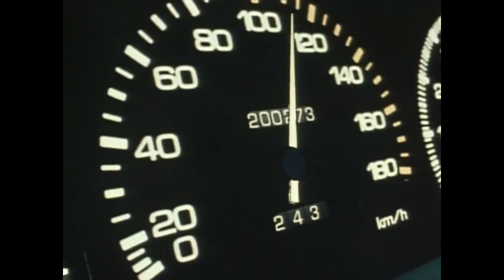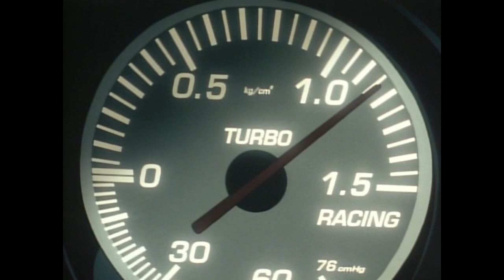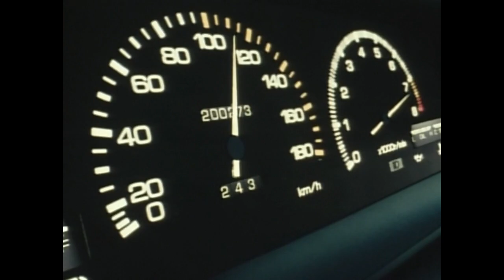Initial D Takumi Fujiwara VS Takeshi Nakazato (R32 GTR vs 86) Part 1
Running in the 90s - max coveri
Back on the rocks- mega nrg man
Burning up for you - Sara